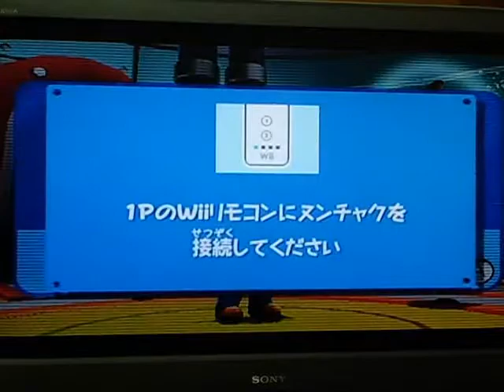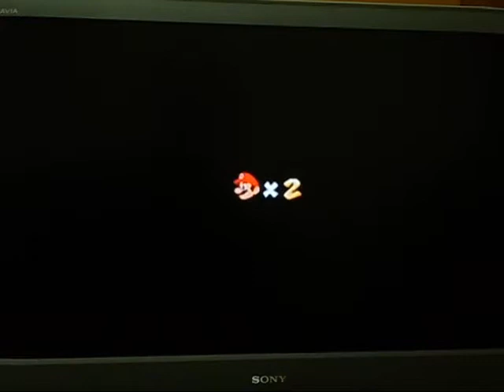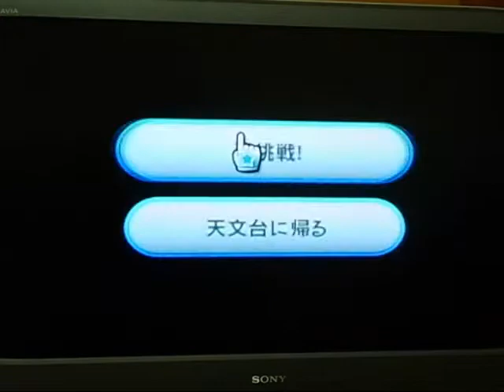[CTV遊戲實況]超級瑪莉歐銀河攻略Part31 衰.......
今天玩的挺不順利的...
最後還GAME OVER = =(請轉到影片的結尾)

真慘，蒐集紫金幣真是傷神
這集花了39分鐘
真是悲哀阿～
尤其是在乾熱沙漠那關
蒐集那麼多道一半卻.
唉～
不堪回首的往事別提了。

不過這系列真的快要結束了呢!
但剩下來的關卡都是很難很氾濫的關卡!
我們都要一起加油啊!!

總之，請好好的觀看～

本集攻略內容
火焰廣場銀河 搗蛋彗星
乾熱沙漠銀河 搗蛋彗星
玩具時間銀河 搗蛋彗星

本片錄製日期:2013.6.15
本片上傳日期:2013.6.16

(有什麼意見歡迎寄信給我～)

ctv.charlesgame0404祝你觀賞愉快!